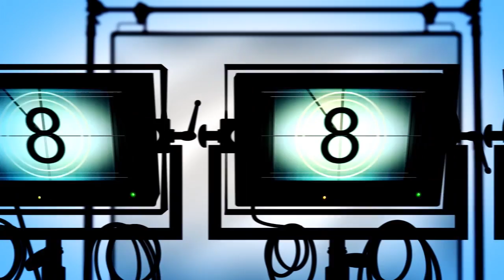PaulKa on PEPtalk. Paul Salas and Mika dela Cruz play "Batang Navotas" friends turned lovers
Paul Salas and Mika dela Cruz want their acting to be natural and enjoy their show.